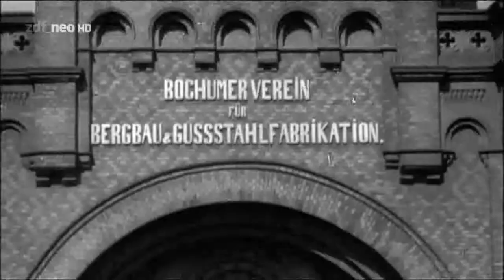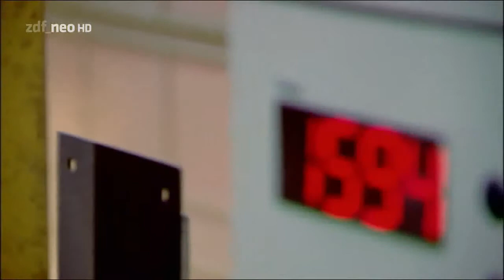Stahlkrieg an der Ruhe Krupp und Meyer HD Teil 3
Mayer optimiert Stahlformguss
Jacob Mayer verfolgt als Erster die Vision des Stahlformgusses. Doch es dauert Jahre, bis er die richtige Formel für das Material findet, aus dem die Form gefertigt sein muss. Nur ein Tongemisch aus der Eifel erfüllt die hohen Anforderungen: Es trotzt den hohen Temperaturen des eingegossenen Stahls von 1600 Grad Celsius und ist dabei flexibel genug, um bei der Erkaltung des Stahls nachzugeben und nicht zu brechen.
Als es Mayer 1832 gelingt, mit diesem Verfahren seine ersten Stahlprodukte zu fertigen, führt Alfred Krupp bereits ein Großunternehmen. Er prägt Münzen, stellt Besteck her und wittert jedes krisensichere Geschäft. Als Preußen Mitte des 19. Jahrhunderts Kanonen aus Stahl benötigt, will Krupp den Zuschlag erhalten. Doch er bekommt in Mayer wider Erwarten einen ernstzunehmenden Rivalen. Denn dem gelingt es, Kanonenrohre in einer Form zu gießen anstatt, wie bisher, aufwändig zu schmieden.